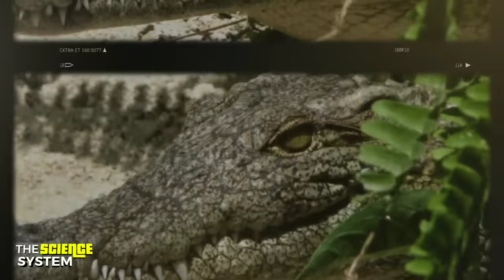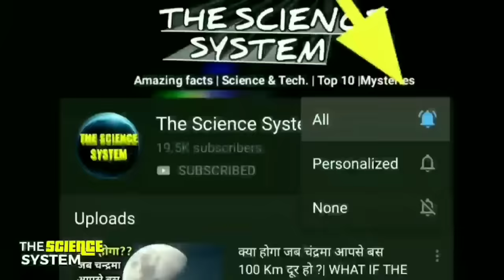बंगाल की खूंखार शेरनी जिसे देखकर मगरमच्छ छिप जाते थे, ( TSS Animal series EP 1 )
जब शेर का सामना मगरमच्छ से हुआ, देखकर चौंक जायेंगे आप |
शेर को पानी मे देखते ही मगरमच्छ की रूह काँप गयी,
 ( TSS Animal series EP 1) | The Science System
Moments when big cats face crocodiles,
बंगाल की खूंखार शेरनी जिसे देखकर मगरमच्छ छिप जाते थे,
जब मगरमच्छ ने ले लिया बाघ से पंगा, कर बैठा भूल, मगरमच्छ और बाघ के बीच युद्ध,

💥😎👌👉Become a YouTuber ,use this -
👉Boya Mice

The big cats like lions, tigers,leopards, and jaguars, and pumas can and do kill crocodiles, alligators, and caimans.
In this latest TSS THE SCIENCE SYSTEM ) Animal Series Episode 1,  we have covered -

 1. Machli the tigeress Vs crocodile
 2. Tiger vs crocodile
 3. cheetah vs crocodile
 4. lion vs crocodile
 5. jaguar vs crocodile

In Africa, lions and leopards can sometimes face a Nile crocodile head on and a fight happens. prides of lions sometimes will attack and attempt to kill a Nile crocodile, while leopards will usually run. when lions are forced to cross rivers, crocodiles can sometimes attack and drown them. In India, tigers may compete with mugger crocodiles. tigers are good swimmers but they do not show fear towards the crocodiles, but a large mugger may take down a younger tiger or a cub given the chance. However, tigers have been rarely known to attack and kill large mugger crocodiles on land. Machli the tigress was recorded in a video attacking and killing a massive 14 foot long mugger crocodile. caimans, a smaller relative of the crocodiles, roam south america and co-exist with jaguars, but caimans are actually one of the preferred prey items of jaguars, but black caimans are large enough to possibly kill a jaguar.

शेर और मगरमच्छ की लड़ाई में कौन जीतेगा, शेर और मगरमच्छ,चीता और मगरमच्छ,wild animal in hindi, 5 crazy animal fight in hindi, craziest animal fight,

AUDIO BY - GAURAV on  THE SCIENCE SYSTEM
EDITING BY-GAURAV on THE SCIENCE SYSTEM
Footage credit - Kruger sightings, Animal planet, & BBC Earth

Animal series, animal series in hindi, Animal series episode 1, animal series part 1, Animal EP 1 hindi, THE SCIENCE SYSTEM, TSS Animal Series,Top 5 deadliest animal in hindi, कीड़ों की दुनिया के यमराज, top 5 craziest animal fight , top 5 most wierd animal in world, top 5 dangerous insects in world, top 5 most venomous animals in hindi, agar ye dikhe to turant bhag jana, 10 unique animal you won't believe exist,

tiger attack on tourist in India's Bannerghatta biological park,
python snake vs crocodile ultimate bettle
 - fighting scene,
बिना कुछ चिजो के क्या जंगल मै कुछ दिन बिता सकते हैं (life in jungle),
इंसानों की हत्या का शोक रखती हैं मुर्सी जनजाति,